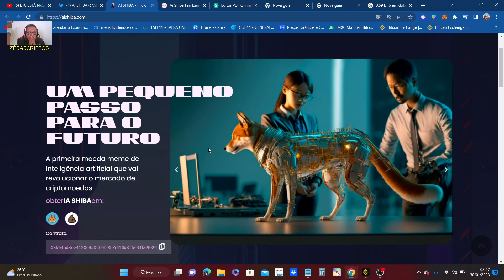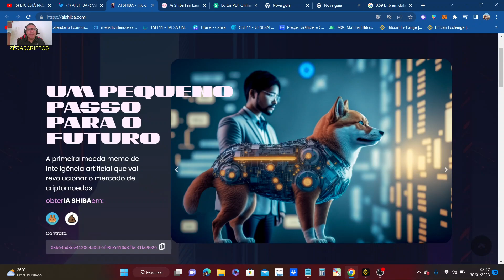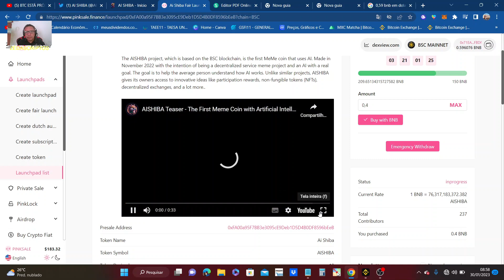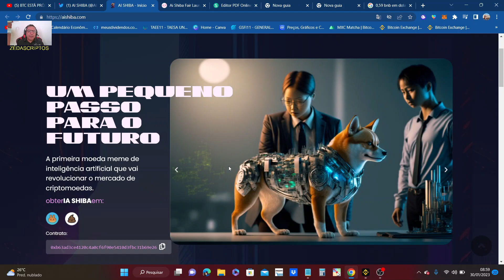AISHIBA ATUALIZAÇÃO INTELIGENCIA ARTIFICIAL CORRE QUE ESTA ACABANDO! 😱😱🤑🚀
Inteligência artificial
O gerador de arte AISHIBA simplifica a geração de arte com Inteligência Artificial. Você pode facilmente gerar obras de arte usando nosso gerador de arte AI a partir de fotos. Crie instantaneamente peças únicas de arte de animais de estimação geradas por IA fazendo upload de sua foto. Com nosso gerador de imagens AI, há muitas maneiras de tornar suas imagens geradas por AI uma realidade em segundos.

A construção de software criativo oferece um desafio técnico e social. Para prosseguir, precisamos aceitar o fato de que os computadores não são humanos. Devemos nos orgulhar dos artefatos produzidos por nosso software. Devemos celebrar a sofisticação das técnicas de inteligência artificial (IA) que empregamos para dotar o software de comportamento criativo. E devemos ajudar o público em geral a apreciar o valor dessas criações de computador, descrevendo os métodos que o software emprega para criá-las.

A criatividade parece misteriosa porque quando temos ideias criativas é muito difícil explicar como as obtivemos e muitas vezes falamos de noções vagas como “inspiração” e “intuição” quando tentamos explicar a criatividade. O fato de não termos consciência de como uma ideia criativa se manifesta não implica necessariamente que não possa haver uma explicação científica. Na verdade, não sabemos como fazemos outras atividades, como compreensão de linguagem, reconhecimento de padrões e assim por diante, mas temos técnicas de IA cada vez melhores, capazes de replicar essas atividades.

AISHIBA é um aplicativo AI Art Generator com vários métodos de geração de arte AI. Usando a transferência de estilo neural, você pode transformar a foto do seu animal de estimação em uma obra-prima. Usando foto para imagem AI dentro do blockchain.

AISHIBA usa vários algoritmos de arte AI. Atualmente, oferecemos 3 algoritmos diferentes de criação de imagem AI - Transferência de estilo neural, VQGAN+CLIP e difusão guiada CLIP. Também usamos outro algoritmo de IA para aprimorar suas criações chamado Real-ESRGAN.

Suas criações pertencem a você e você pode fazer o que quiser com elas (desde que você seja – ou tenha permissão de – o proprietário dos direitos autorais de quaisquer imagens de entrada e esteja sujeito às leis de direitos autorais em sua jurisdição).